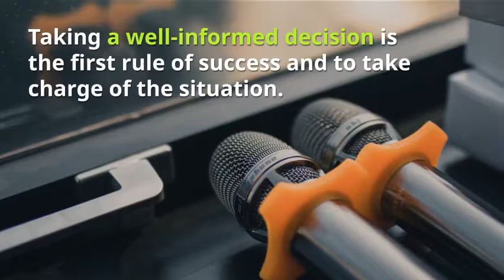Why Sound System Rental Dubai - VRS Technologies